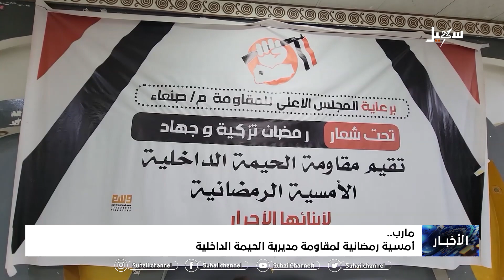نشرة الأخبار ( الحادية عشرة مساءً ) 2-4-2023